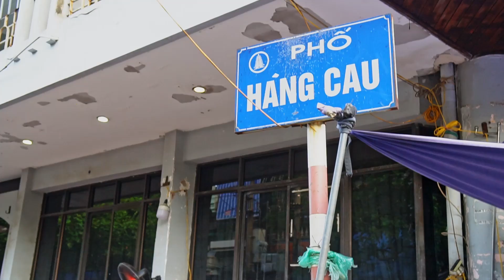Khám phá Bánh mì Pate nổi tiếng Nam Định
❤ Mục sở thị quán BÁNH MỲ PATE CHÂN CẦU ĐÒ QUAN, ai tới Nam Định nhất định phải thử ❤
Chiếc bánh mì được nướng bằng lò, giòn rồm rộp từ ruột tới vỏ. Điểm đặc biệt là pate của quán phải gọi là đỉnh cao luôn, pate mềm thơm ngậy, nóng hổi. Ngoài ra, ở quán còn có bánh mì pate thập cẩm gồm nào xúc xích, thịt xíu, trứng ốp la kèm dưa chuột và rau mùi nữa.
👉 Bánh Mỳ Pate Yến Béo
📍 Ngã tư Hàng Cau- Phan Đình Phùng
👉12k-18k-20k ( tùy topping đi kèm)